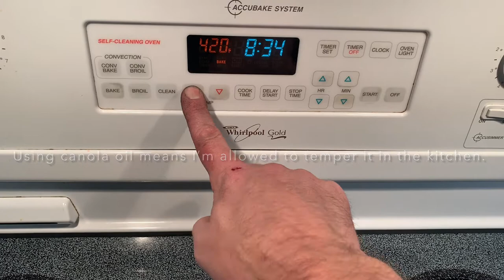Making a folding EDC pocket knife.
Step by step with explanation.